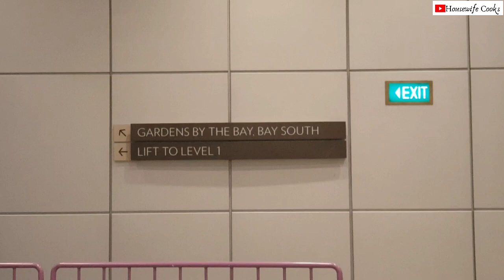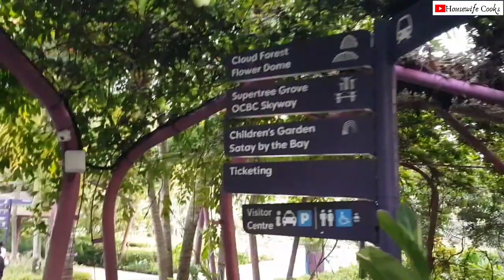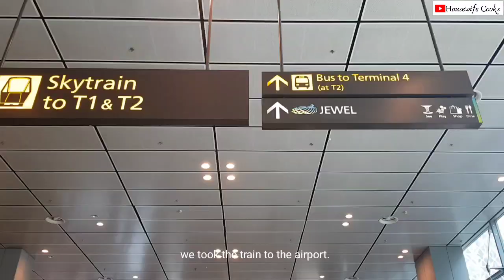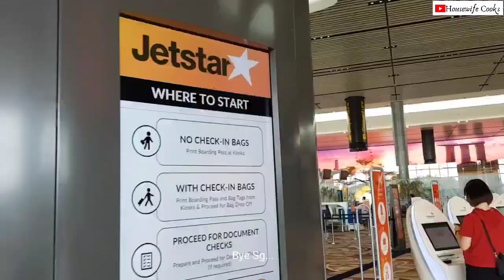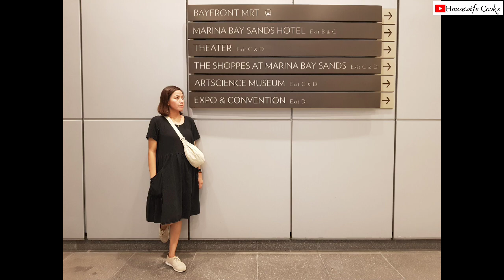Singapore Dining Cruise, Gardens by the Bay, Spectra Light Show, and Jewel Changi Airport...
Singapore Trip